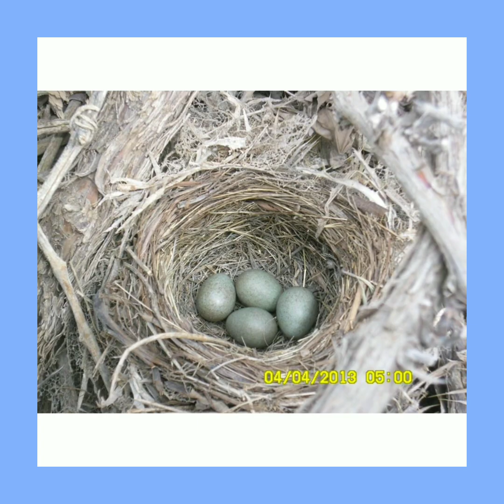Fıstıklı'dan_değişik_kareler